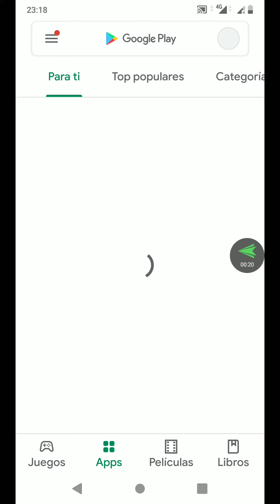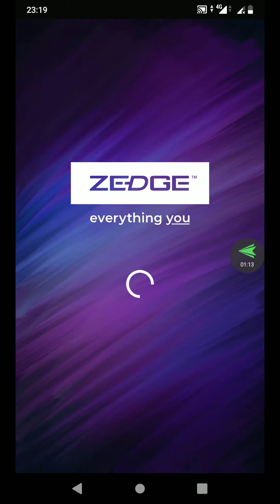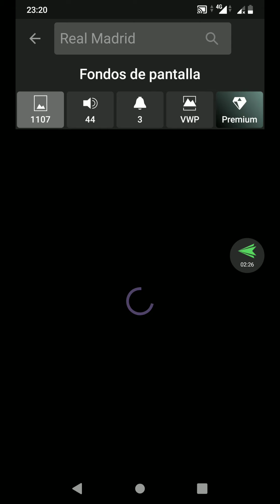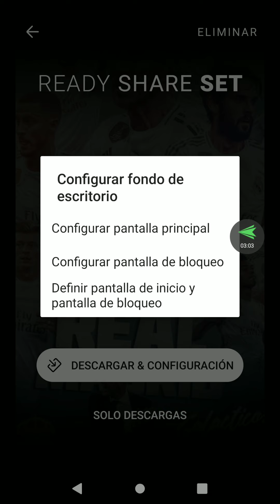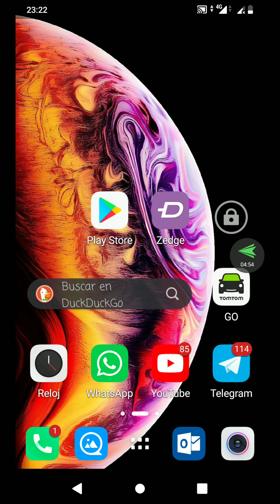Fondos y tonos de llamada gratis Android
Hola a todos, en este nuevo video os comento la app que uso para tener nuevos tonos de llamada, alarma, notificaciones, cambiar fondos, etc. Esta en play store, es gratuita y fácil de usar. Zedge